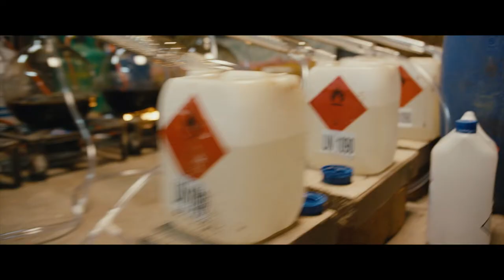Women of Mafia (aka Mafia Women) (2018, Poland) Polish Trailer w/ English Subtitles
Women of Mafia (2018) | Directed by Patryk Vega
aka Kobiety mafii, Mafia Women
Written by Olaf Olszewski, Patryk Vega | Starring Olga Boladz, Agnieszka Dygant, Aleksandra Poplawska